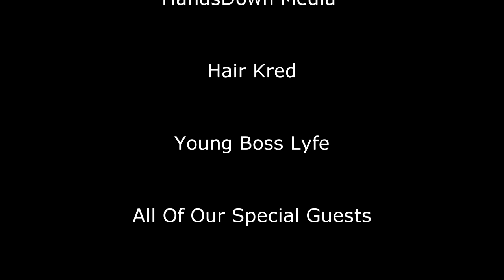Live On PurPose S2 E3 w/Nissay Model & Founder of iShyne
Model extraordinaire Nissay sharing her vision and School iShayne Modeling and Self Enrichment.  The modern day 'Charm School'!!